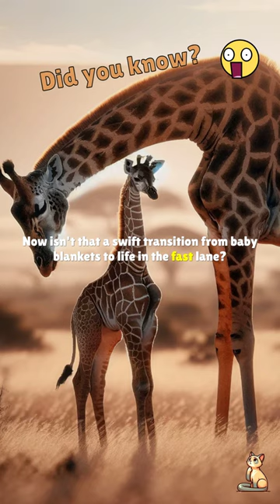The Giraffe - Newly born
Join us on our fantastic journey as we dive deep into uncovering the hidden life of the enchanting, long-necked, high-speed natural marvel that we know as the giraffe.

We plunge into the surprising world of giraffes, revealing five mind-blowing facts that you may not know about these towering creatures. From the complexities of their distinct neck vertebrae to the astonishing speed they can unleash, from the quick life transition of the baby giraffes to their sun-proof tongues, this video uncovers it all.

The giraffe’s awe-inspiring world is full of curiosities waiting to be discovered. So strap in, and get ready to explore. ‘Do you know?’